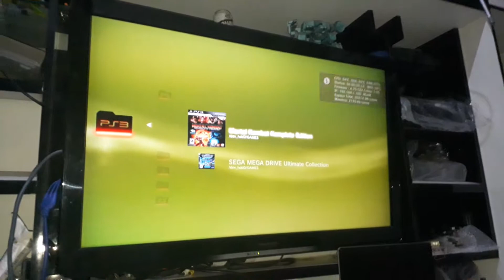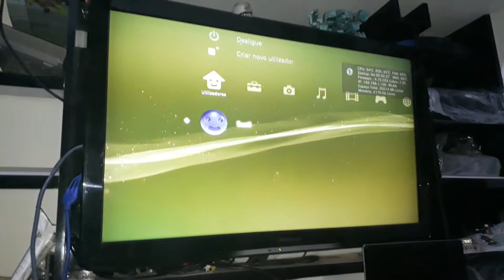VENDIDO PS3 FAT Recuperado do YLOD - Video Para o Comprador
Fiquem ligados , logo mais sai mais ps3 a venda